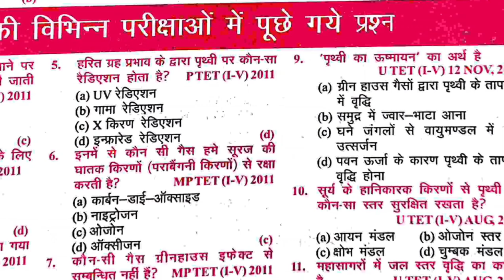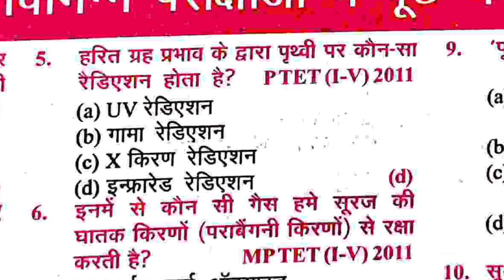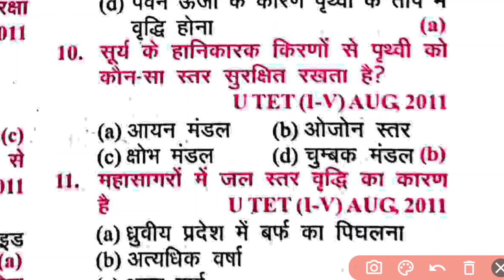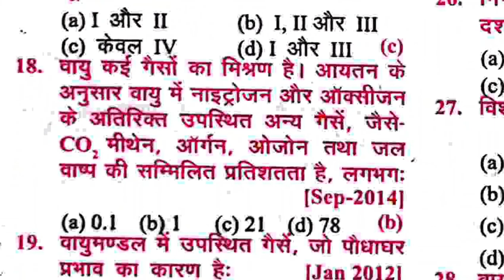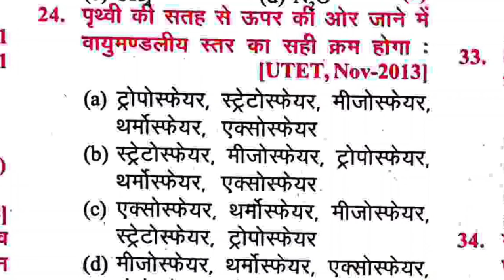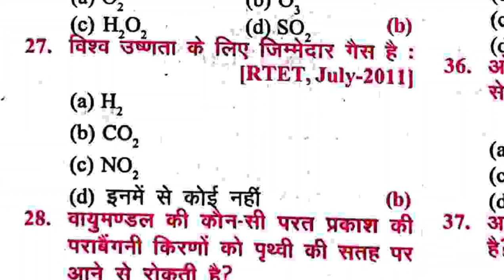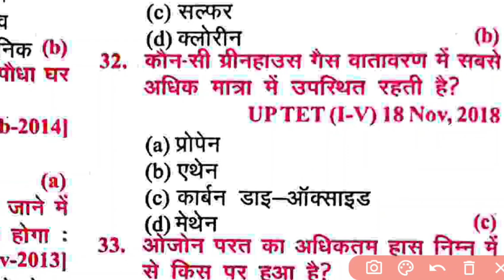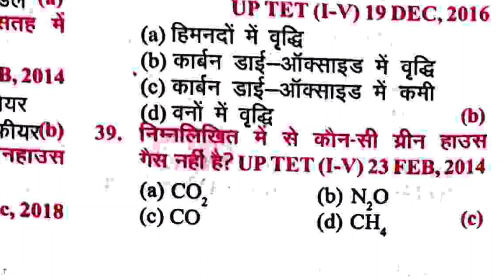खान सर पर्यावरण objective question 30 वर्षों से पूछे गए प्रश्न Environment Khan Sir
Khan sir environment objective question
Khansisciencekhansirgeoghraphy@khan sir patnaKhan sir patna15000objecyive khan sirkhan sir new videokhan sir geographyGeography by khan sirkhan sir biology